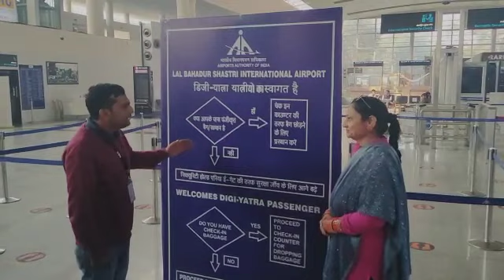DIGI APE इंस्टॉल करो- 2 घंटे बचाओ- पेपर लेस वर्किंग-बनारस,बेंगलुरु,दिल्ली एयरपोर्ट में शुरू